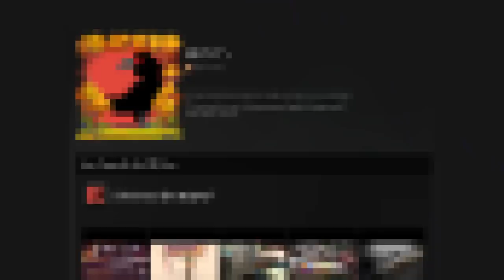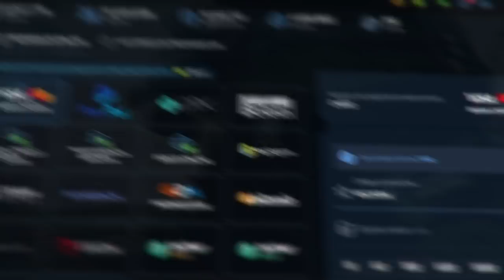a skin mais INTELIGENTE já criada no CS:GO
Em comemoração ao lançamento do Steam Deck, um jogador de CS:GO e designer fez a skin mais criativa de todos os tempos... E aí VALVE, vamos colocar dentro do CS?